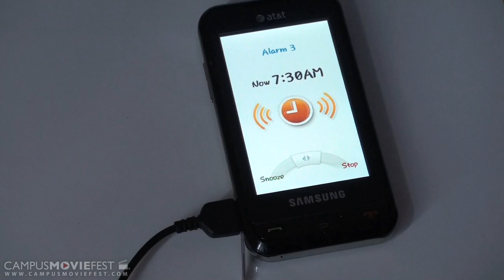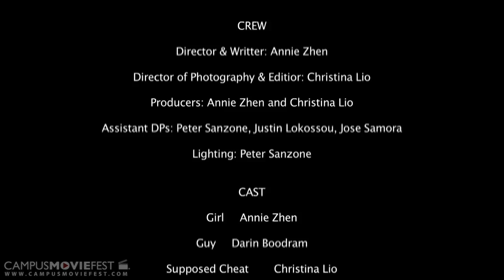REM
REM (rapid-eye-movement; a dream state)  A tragic love story. Mistakes can ruin life and love. It can be learned from but regret comes when it is learned too late. REMember and REMinisce

Created by Fencing All-Stars at Hunter College in 2009 as part of Campus MovieFest, the world's largest student film festival.

REM Cast & Crew :
Annie Zhen - Captain
with
Christina Lio
Darin Boodram
Peter Sanzone
Kendell Cambridge